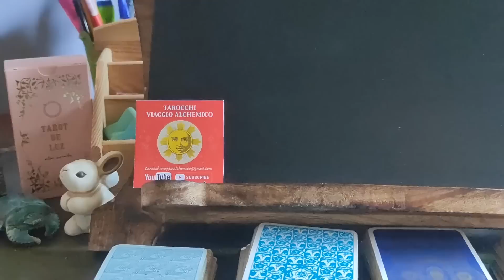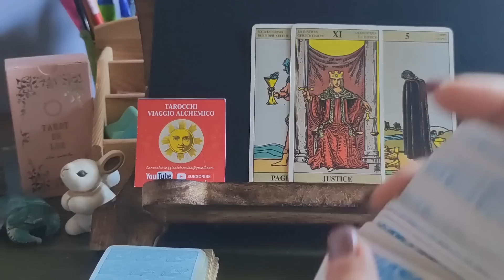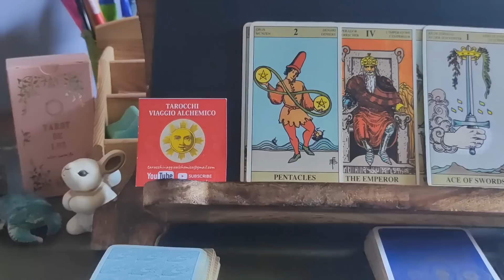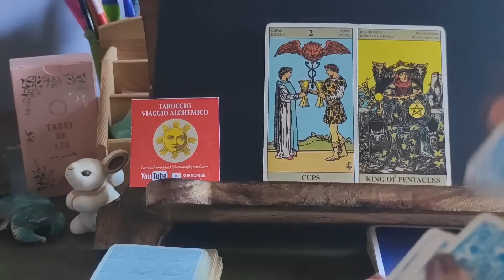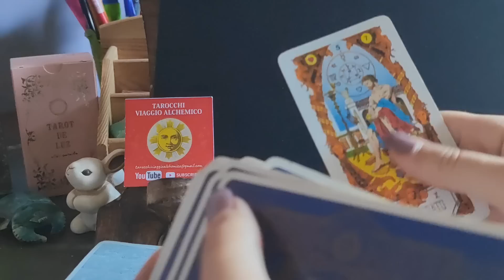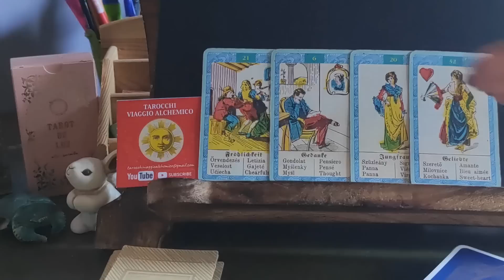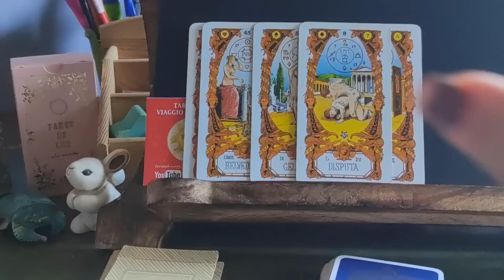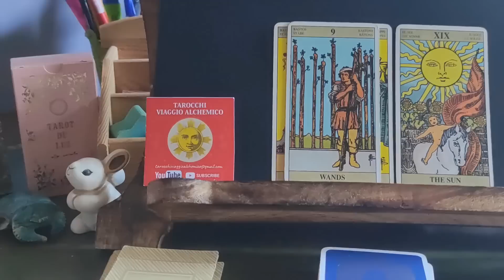Lui CAMBIA atteggiamento IMPROVVISAMENTE: cosa sta per succedere?❤️tarocchi